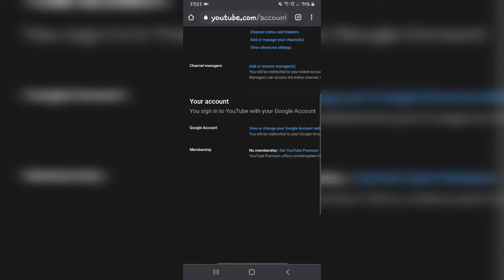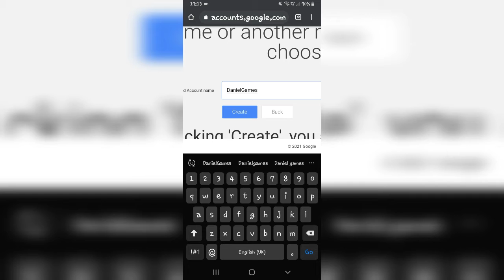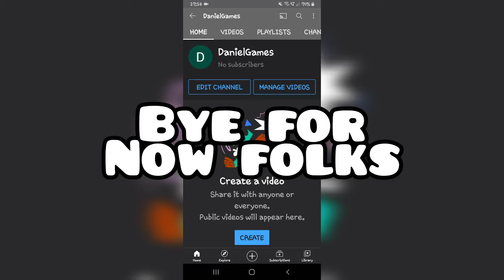How to create a second YouTube Channel(2020-2021 mobile)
Hope you love the video I have made today

Geometry Dash Username:DanTheManGD

Feel Free to send me level requsets anytime

Other things:
Name: Daniel

If you want any advice on things let me know on discord private chat.

Recorder: Game Booster(only avalible for samsung and cant be downloaded.

Editor: Inshot or Kinemaster

Twitter or Insta: None XD IM underage

Thanks for viewing my vid and have a nice day❤❤🔥🔥👍👍
XD